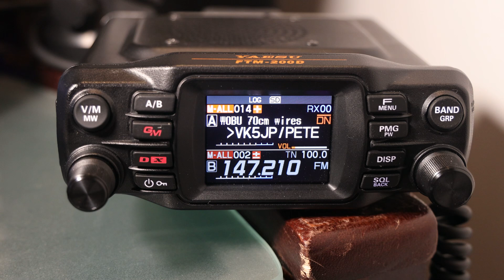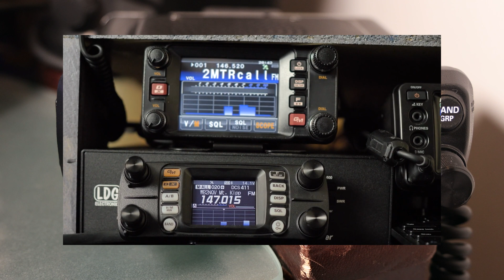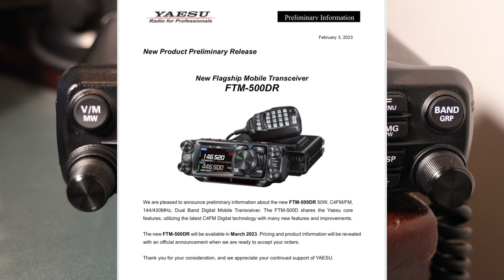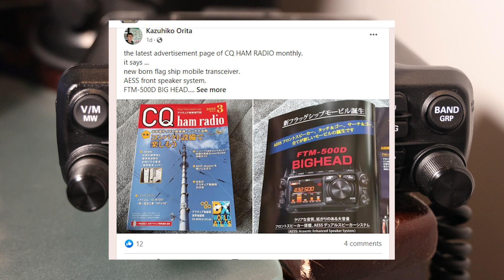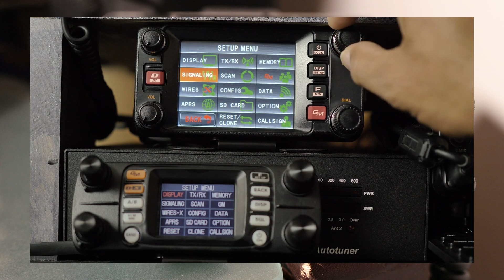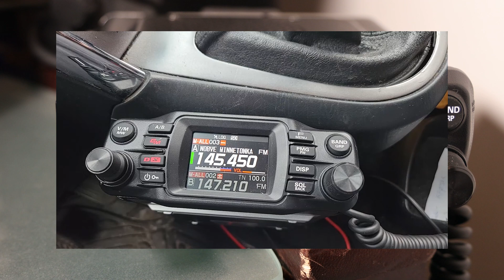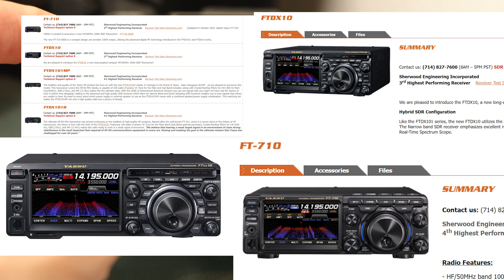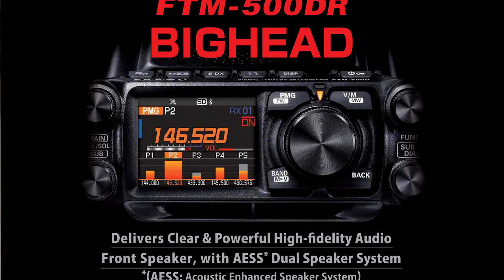FTM 500 - Release Day is Around the Corner, What Should We Expect??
The Impending release of a new mobile flagship from Yaesu is exciting and I take a few minutes to think about what could be coming and how it fits into Yaesu's current lineup!

00:00 - Intro
02:13 -  Spec sheet review
03:`6 - Amusing Spoofs
04:11 - Looking at the first FTM-500 AD
04:32  - Specs listed on Yaesu's new AD
05:23 - More details emerge from Asia
06:27 - What about the cost?
08:33 - How does the new radio fit visually with the current line?

Join me as I share what I am learning about this awesome radio. I'm using it as a base and mobile rig as I explore the VHF/UHF ham frequencies!